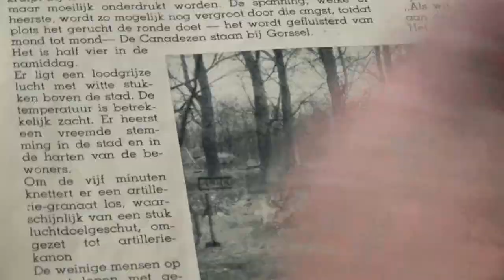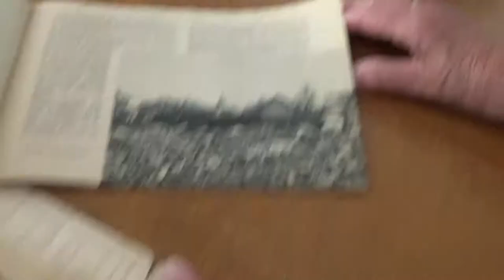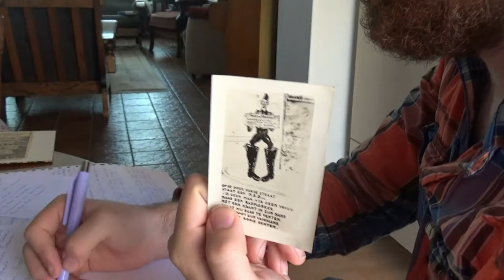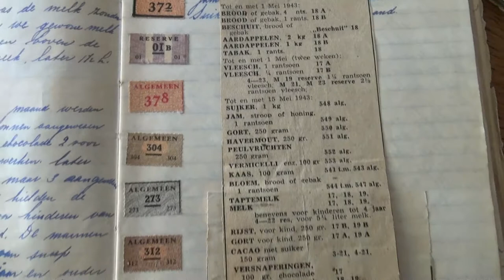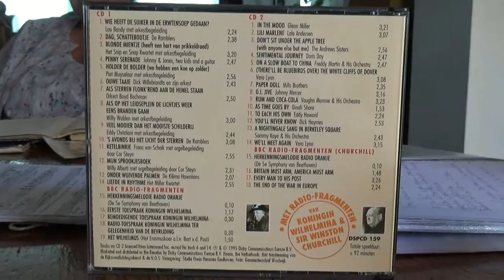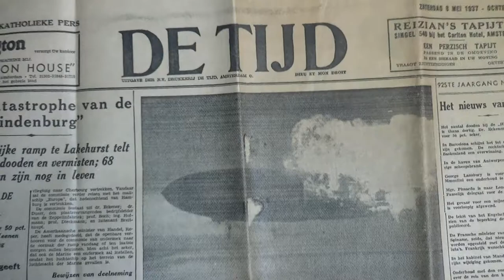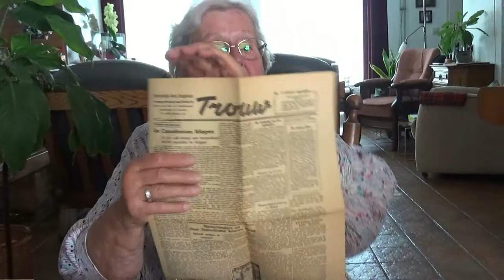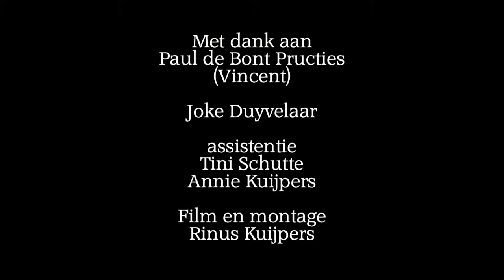Joke Duyvelaar vertelt over oorlog en bevrijding van 1940-1945